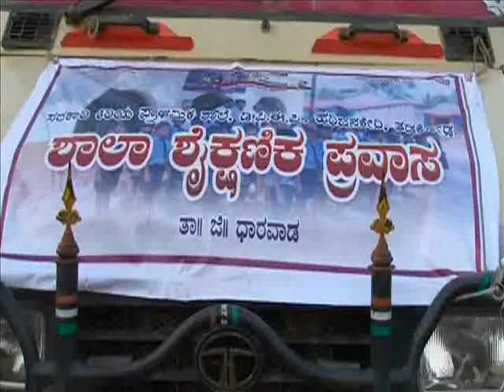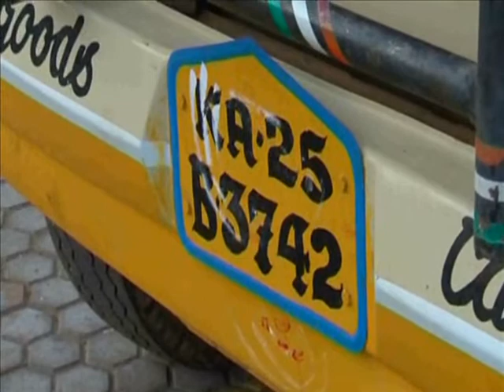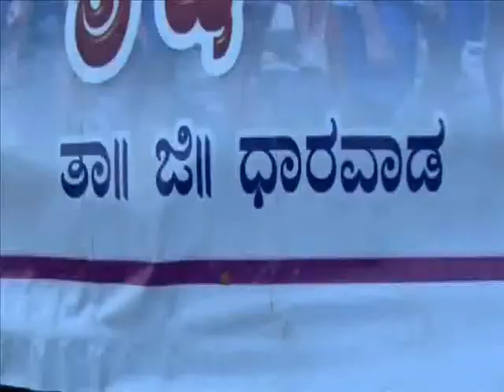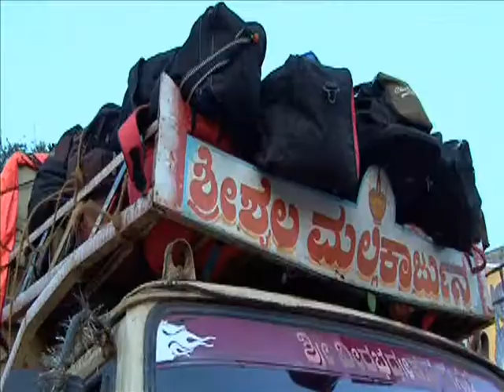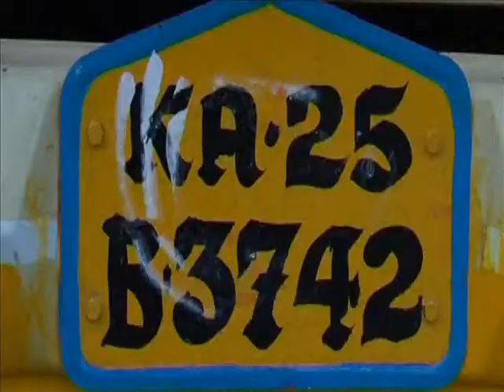21 udupi ganesh pkg school trip with 407